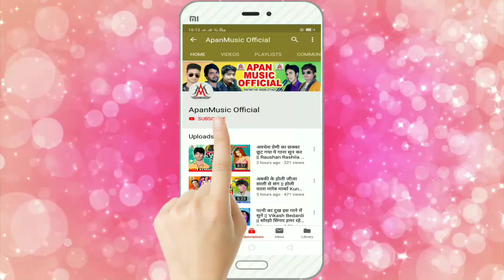खेसारी लाल से भी हिट होली गाना || भतार नाही होली में आईले || सिंटू सिंघानिया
Title: Bhatar_Nahi_Holi_Me_Aile
Singer: Sintu Singhaniya
Lable: Apan Music
Lyrics: Pankaj Balamua